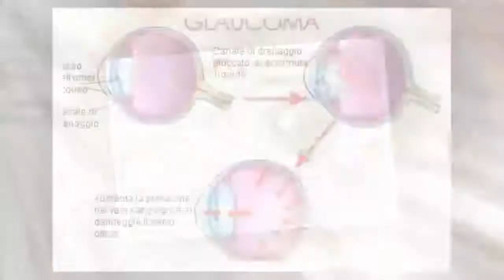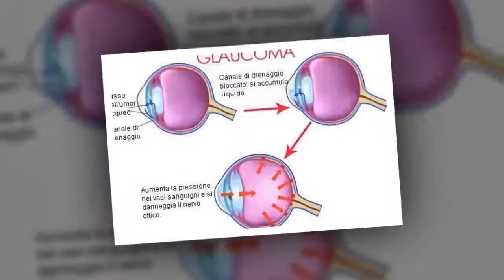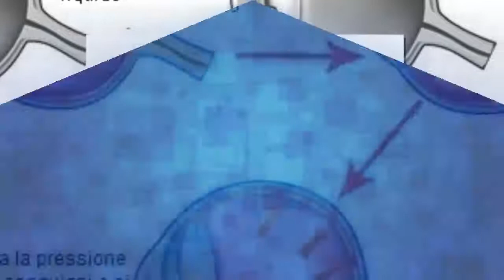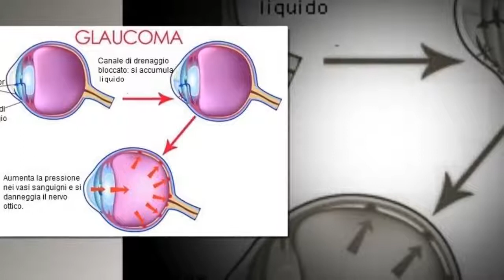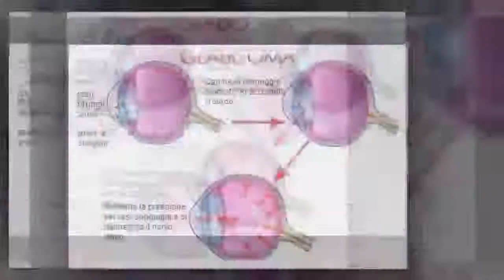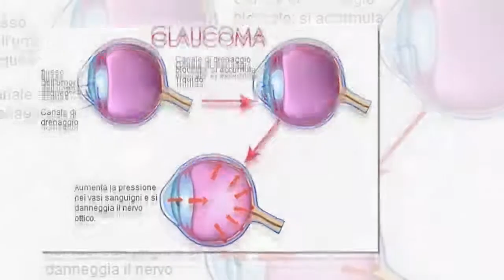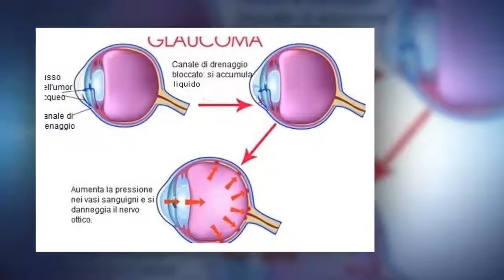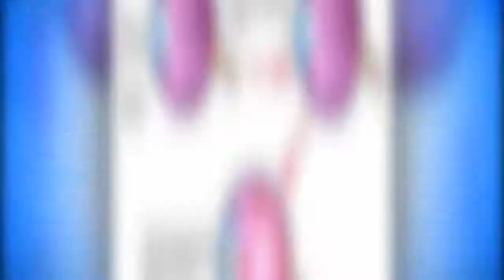Come prevenire il glaucoma in modo naturale